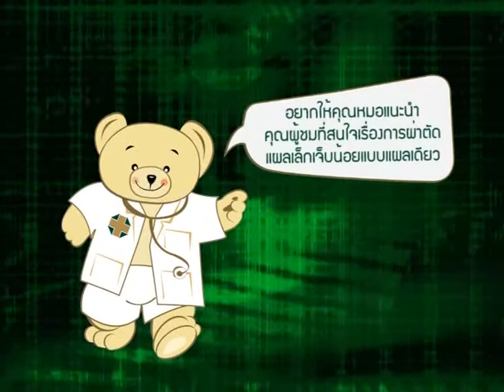แผลเล็ก แผลเดียว